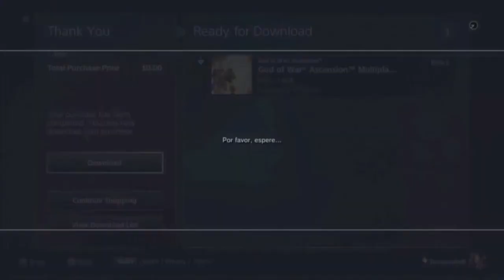Ya Disponible el Beta de God of War: Ascension Multijugador Exclusivo para Playstation Plus